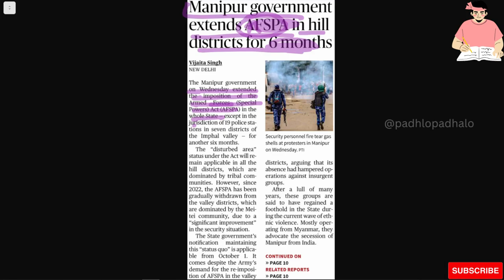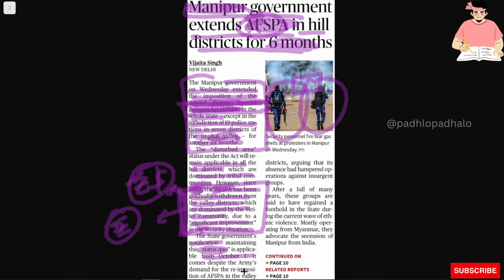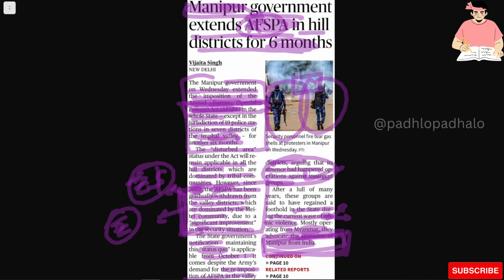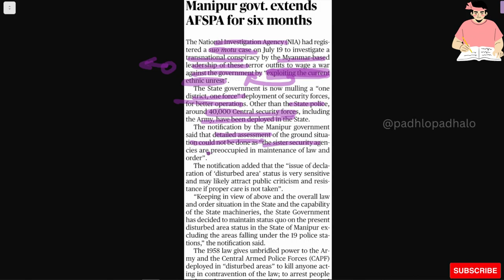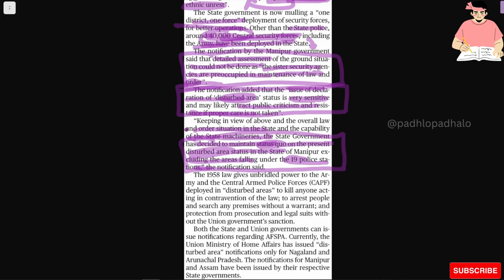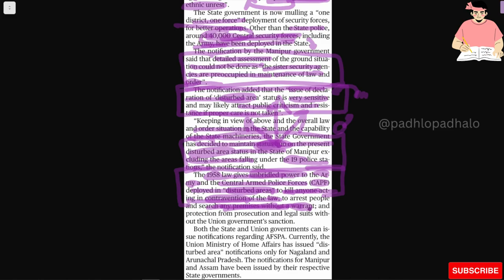Manipur government extends AFSPA in hill districts for 6 months